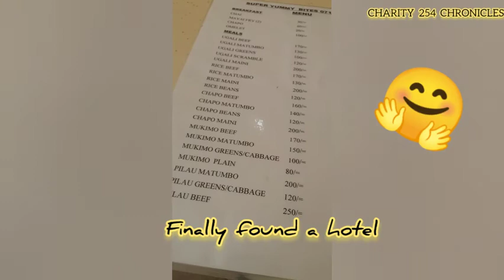DAY IN LIFE OF A UNIVERSITY STUDENT IN KENYA / CHARITY 254 CHRONICLES